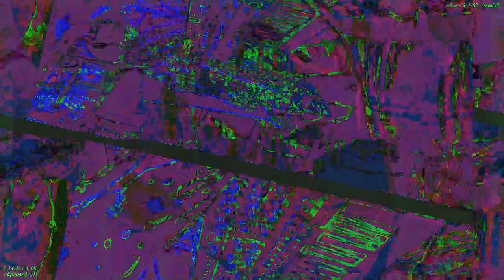[EPILEPSY WARNING] Movie 22 11 28 09h17m54s *Photosensitivity Warning*